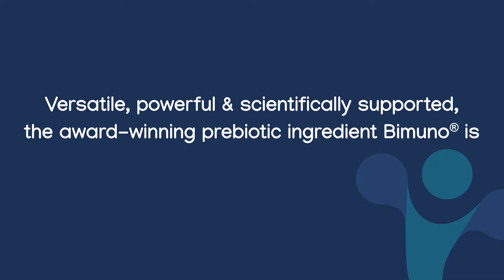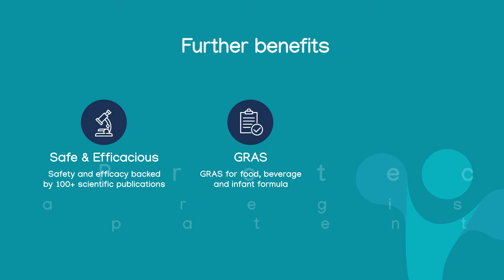Powered by Bimuno® GOS - Prebiotic Galactooligosaccharide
Bimuno® is a unique targeted prebiotic which contains a composition of galactooligosaccharides (GOS). Bimuno feeds and stimulates the growth of beneficial bacteria in the gut, such as bifidobacteria, and is supported by over 120 published studies and over 20 clinical trials.

Learn how Bimuno GOS can be used in your formulations to help support numerous areas of health.